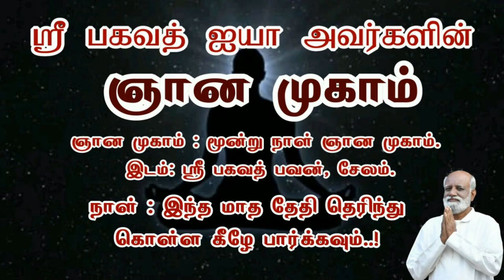ஆன்மீகத்தில் மெய்யறிவு - Sri Bagavath ஐயா